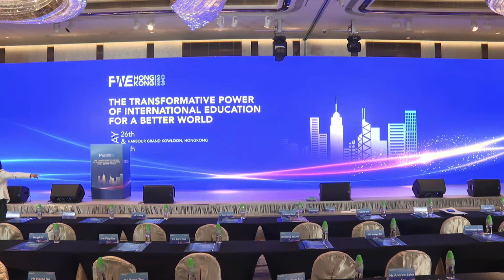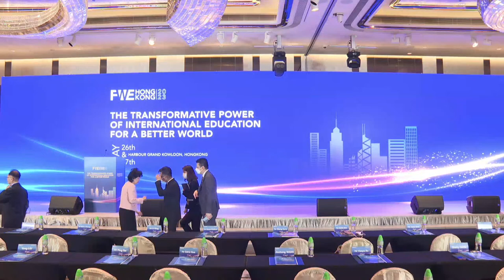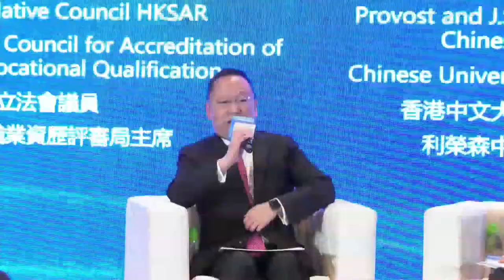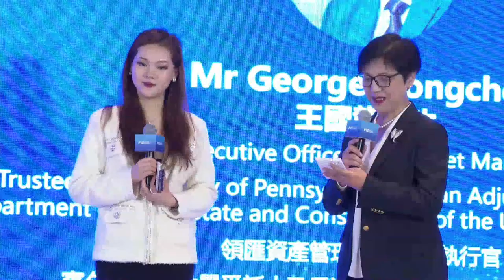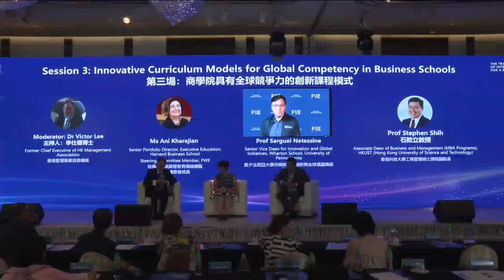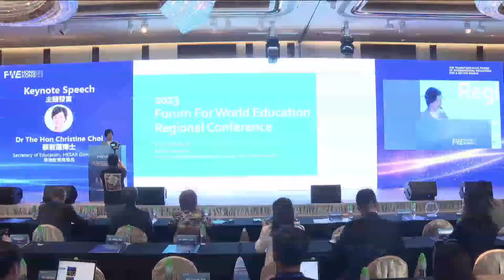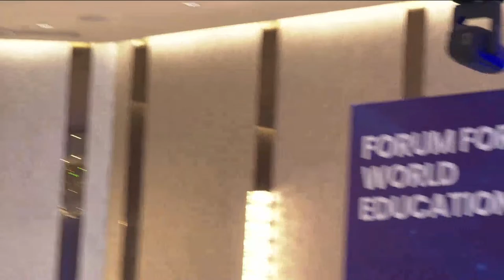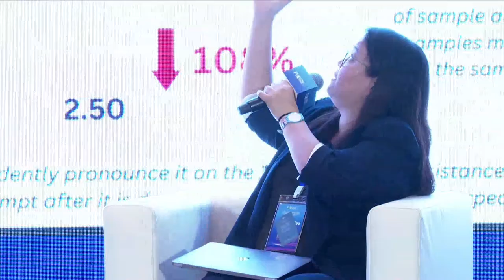Forum for World Education - Hong Kong Regional Conference 2023 (Day 1)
Theme: The Transformative Power of International Education for a Better World